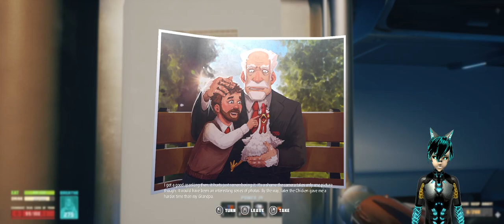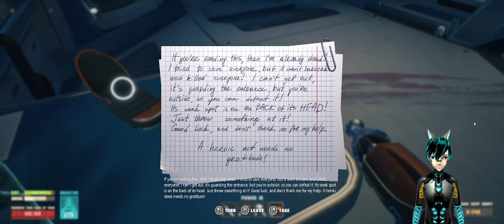Chicken Survival the Final Final Chapter p2